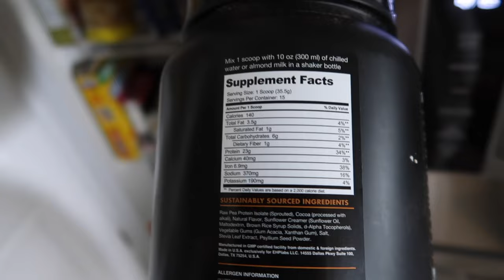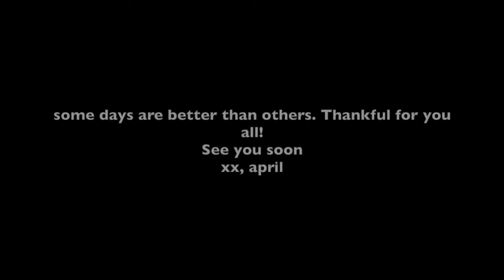NURSE PRACTITIONER week in my life | 1 yr PCP anniversary, workouts, new vintage watch!